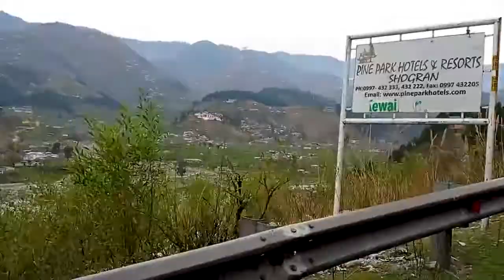Murree To Naran Kaghan In Winter Most Beautiful Mountains in Pakistan | Paradise on Earth